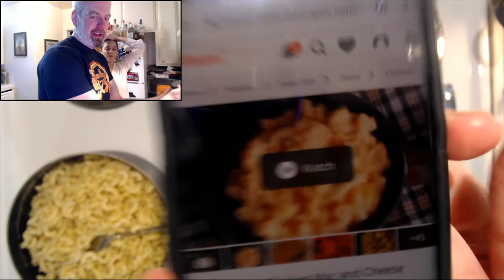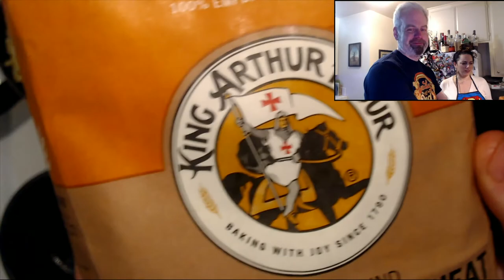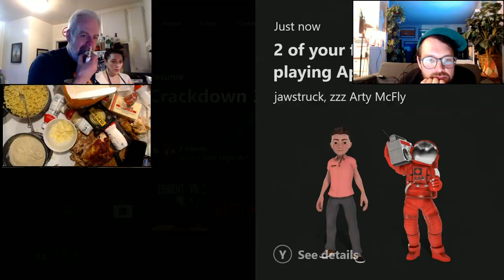Macdown - Dinner and a Videogame #25 Full Stream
Sona Movsesian joins Bley for some explosive Crackdown 3 action - and some, uh, “explosive” buffalo chicken mac & cheese action (of a different kind). Also Bley cuts his hand and it may or may not get into the food. Yeah, it’s pretty gross!